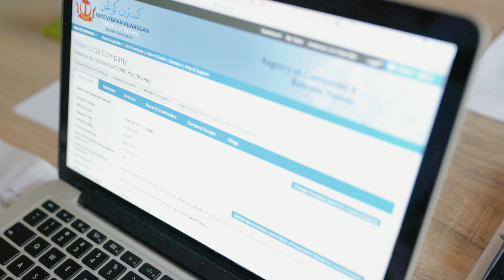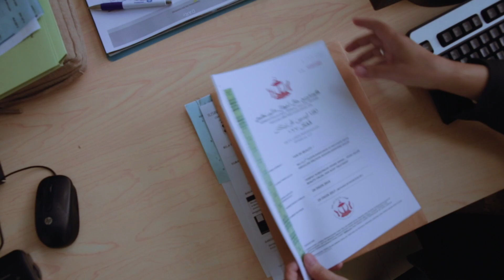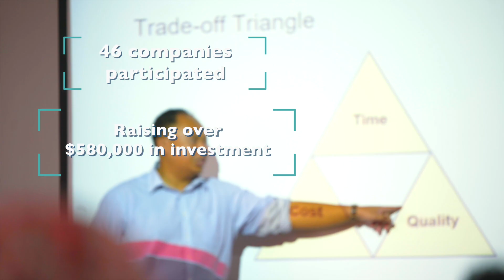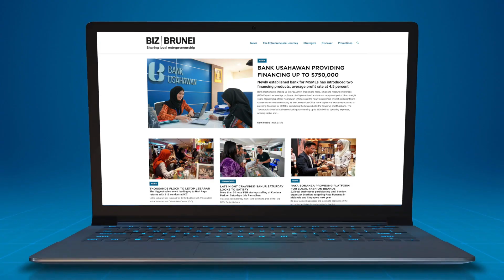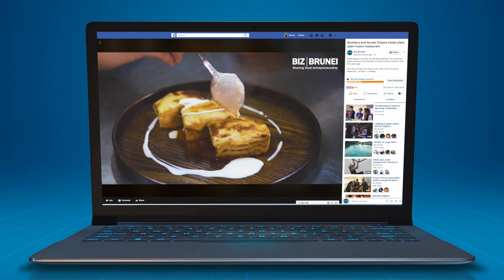Biz Brunei: Sharing local entrepreneurship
Biz Brunei is a Darussalam Enterprise (DARE) initiative to provide a platform for local businesses to share their journey with the world.

Apart from bringing you daily updated stories of local entrepreneurs and latest local business developments, Biz Brunei also shares tools and tips for success in the business world.

ABOUT BIZ BRUNEI
Biz Brunei is a DARE initiative to provide a platform for local businesses to share their journey with the world. We also share tools and tips and ensure you stay up to date with the latest business developments in Brunei.